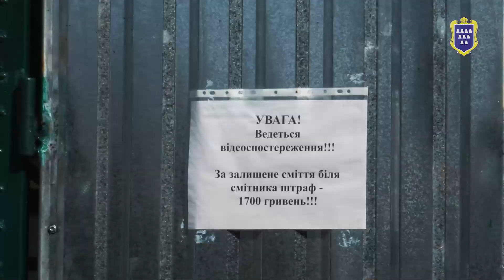Перший сміттєвий майданчик закритого типу: мешканці Самбірської,94 оцінили переваги проекту